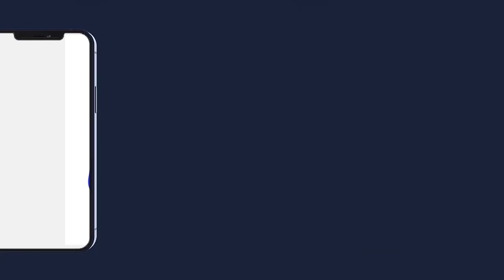KOUREL 2 HT DAKAR VISITE SERIGNE BASSIROU MBACKE ABDOU KHADER A DAKAR 1